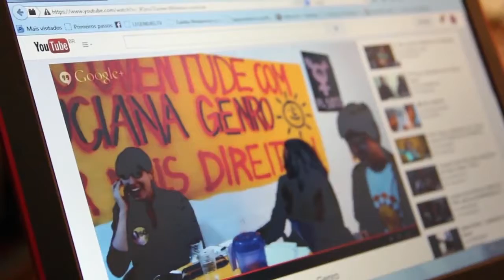Bate-papo das Juventudes com Luciana Genro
No dia 25/07 Luciana esteve em um Bate-Papo das juventudes que foi transmitido ao vivo. Em diversos estados a juventude se reuniu para assistir a transmissão e mandar perguntas, o Bate-Papo na íntegra pode ser assistido